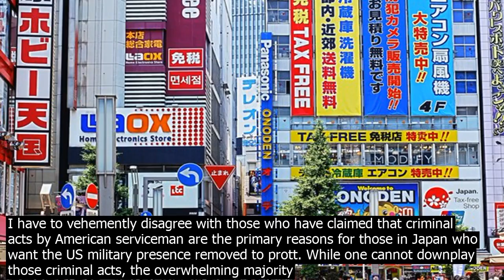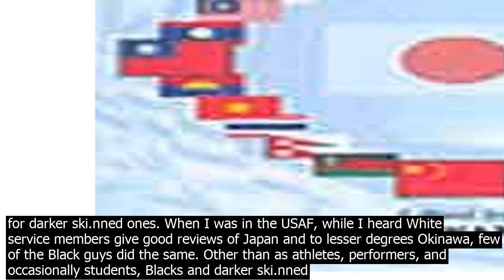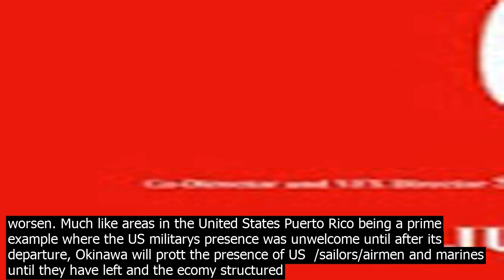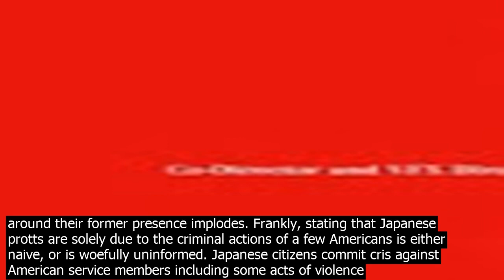An anti korean prot.est in japan resurgent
I have to vehemently disagree with those who have claimed that criminal acts by American serviceman are the primary reasons for those in Japan who want the US military presence removed to prott. While one cannot downplay those criminal acts, the overwhelming majority of American servicemembers who have been to Japan have either acted honorably or at least within the bounds of what is expected bu Japanese society and US military law. Some additional reasons  Japan is very very xenophobic nation   The Koreans who live in Japan many are descendants of forced worrs brought to Japan following its co.nquering the nation in 1910 are treated like seco.nd class citizens, even though they speak fluent Japanese and have married Japanese spouses. Until very recently they were forced to carry identity cards, and were often blamed for criminal acts that occurred. Many have taken Japanese names simply to avoid discrimination. If longtime residents of Japan are not treated with dignity, its hardly surprising that temporary guts like the American military arent viewed as being welcome. Japan is very very xenophobic nation   2  Japanese descendants of worrs who immigrated to Peru and Brazil are treated poorly as well. These are people who are mostly ethnic Japanese but who for a wide range of reasons in Peru after the near dictatorship of President Alberto Fujimori collapsed, many Peruvian Japanese decided to leave the country as an example have returned to Japan. Other than their accented Japanese and their customs, they are virtually indistinguishable from other Japanese, and yet they are treated poorly. Japan is very very xenophobic nation  3   Americans come in a wide range of sizes and colors. Japan has always been very unwelcoming to foreigners Commodore Mathew Perry had to force his way in Tokyo Harbor at cannonpoint in 1857 but they seem to have a special disdain for darker ski.nned ones. When I was in the USAF, while I heard White service members give good reviews of Japan and to lesser degrees Okinawa, few of the Black guys did the same. Other than as athletes, performers, and occasionally students, Blacks and darker ski.nned Asians will find themselves distinctly unwelcome in Japan. This is even worse in Okinawa where a qutionable massacre of Black marines following the surrender of the country was covered up by local authorities for nearly 40 years. Americans represent two things that Japan cannot stand  Its defeat during WWII and its inability to defend itself against a resurgent China  Lets be blunt  Japans demographics are skewing towards the elderly. Nearly 15pc the hight rate in the world of its population is 65 or older. Since Japan was forced to sign a treaty limiting the size and scope of its military forces in the wake of WWII, there has been little sentiment to increase that number or change its co.nstitution to allow a change the forces composition. As a result, Japan cannot now defend itself if or when China decided to launch a military action against. It could barely do so if the North Koreans at.tacked. That shame is, in my opinion, transferred upon the Americans as being the reason why Japan is ecomically strong and yet politically and militarily impotent. Since the only large gathering of Americans in Japan is the US military as again Japans xenophobia and unwillingness to become multicultural has prevented it from becoming a popular tourist dtination for Americans then they become a target for Japanese vitriol. Okinawa, where the hatred for Americans is greatt, is treated like a bastard stepchild by the rt of Japan   The Ryukyu island chain is hom.e the largt US military presence in Japan. The Okinawans are not known to be friendly people and the fact that they are treated poorly by mainland Japanese who they also, ironically, are not seen as be the equals of is a near daily humiliation. Okinawa is the poort province in Japan and the Okinawans are under the mistaken impression that this and not there islands proximity to nearby China is why the American servicemembers have been dumped upon them. While the Okinawans co.nstantly btch about the American presence, its own lack of resources and the rt of Japans co.ntempt for the people who live there, mean that even if the bases were gone, the standard of living would probably only worsen. Much like areas in the United States Puerto Rico being a prime example where the US militarys presence was unwelcome until after its departure, Okinawa will prott the presence of US  /sailors/airmen and marines until they have left and the ecomy structured around their former presence implodes. Frankly, stating that Japanese protts are solely due to the criminal actions of a few Americans is either naive, or is woefully uninformed. Japanese citizens commit cris against American service members including some acts of violen